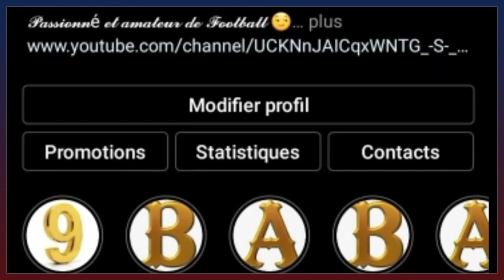RÉAL MADRID 0-4 BARÇA / XAVI HUMILIE LE REAL MADRID - ENCORE 4 BUTS.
LE BARÇA EST MÉCHANT RÉAL MADRID 0-4 BARCA DÉBRIEF..

Alors:
Vous pouvez aussi me suivre sur mes réseaux:
VOUS POUVEZ AUSSI ME REJOINDRE SUR TIK TOK
Pour plus d'informations vous pouvez me contactez👇:
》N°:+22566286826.